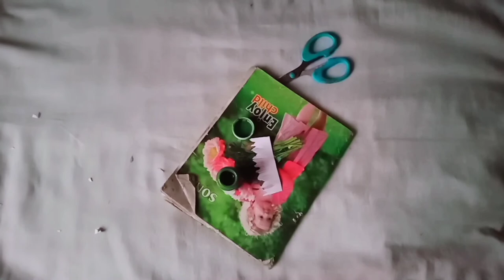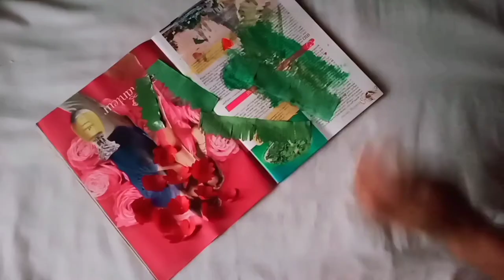Easy wall decaration / simple wall hanging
Pls support to my channel🙏🙏🙏